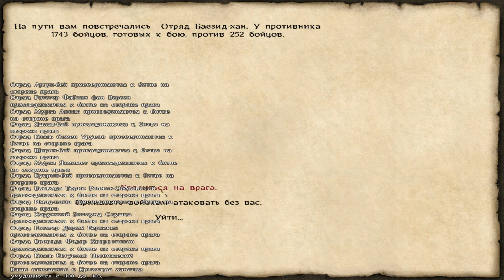Mount and Blade Огнем и мечом №21(Захват всех городов Крымского Ханства)